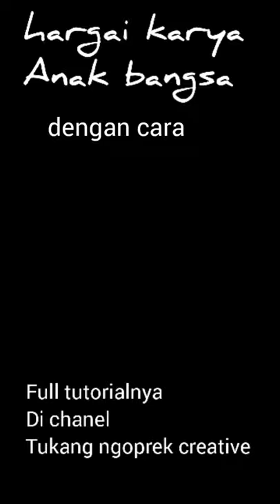kotak rokok unik#shorts